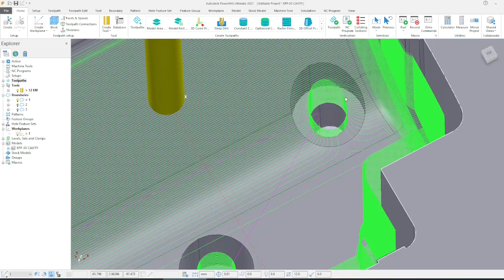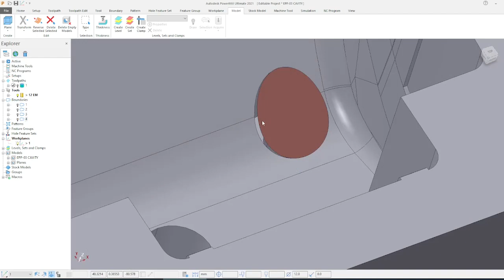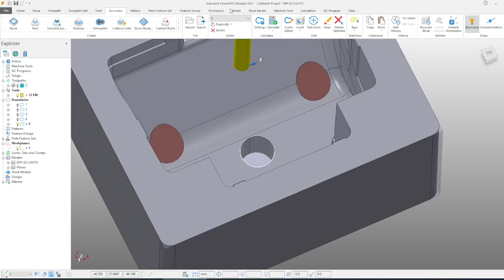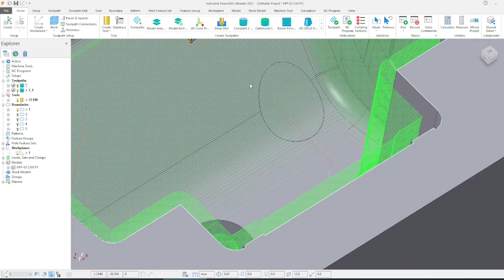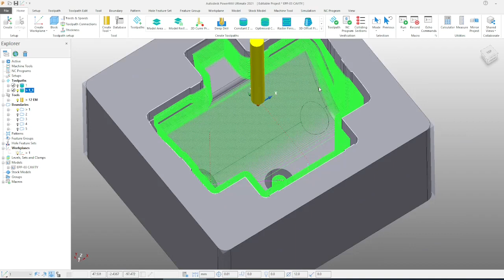Autodesk powermill 2021 programming and powershape holes pach surface modal tutorial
es vidio me batane wala hu modal me holes ko pach kese kare powershape me or programming kare